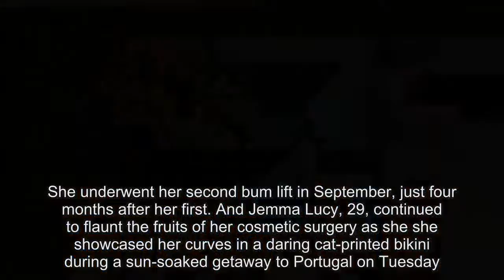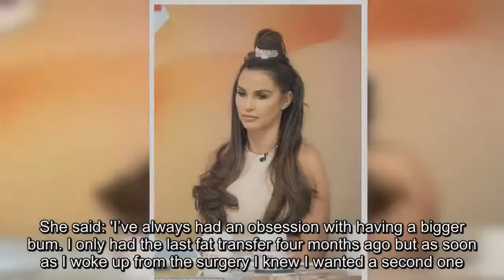Jemma Lucy showcases the results of her Brazilian bum lift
She underwent her second bum lift in September, just four months after her first. And Jemma Lucy, 29, continued to flaunt the fruits of her cosmetic surgery as she she showcased her curves in a daring cat-printed bikini during a sun-soaked getaway to Portugal on Tuesday.The Ex On The Beach star recently went under the knife and had fat transfer from her stomach to her bottom to create a shapely rear.Displaying her newly rounded behind, the MTV bad girl highlighted her ample cleavage in a plunging halterneck top while she walked along the idyllic shoreline.The reality star accentuated her taut stomach as she worked a pair of a cat-printed Brazilian-cut bottoms that showcased her newly-enhanced hips and posterior.She exhibited her slender pins and many intricate inkings while luxuriating in the Portuguese sun.Sitting on a sun lounger, she spritz sun cream onto her buxom bust while her raven-coloured locks fell down her back in a tousled style and she sported a glamorous beauty look.Jemma was spotted hitting the Turkish beaches with TOWIE star Bobby Norris and friend Charlie Docherty with a bandaged waist after her surgery in September.The inked beauty sported an abdominal binder after her bum lift - the process of injecting fat from areas of the body such as the abdomen and chin into the buttocks.Before jetting off for the procedure, Jemma told The Sun Online she had always dreamed off having a bigger rear, despite having her first bum lift just four months ago.She said: 'I’ve always had an obsession with having a bigger bum. I only had the last fat transfer four months ago but as soon as I woke up from the surgery I knew I wanted a second one.'Revealing that she hopes to emulate Khloe Kardashian's curvaceous shape, she admitted she couldn't wait to have another bum lift.Jemma said: 'Really I’ve only just recovered from the last one as it takes about three months before you can sit and lie down properly but I’m ready to go back in.'Last month she accused her arch enemy of 'ruining lives', claiming that she 'deserved to be cheated on by husband Kieran Hayler'.And in the latest notch to their long-standing feud, Jemma Lucy has now branded Katie Price a 'd***' and revealed she will be covering the tattoo tribute of her up.Speaking to Lizzie Cundy on Fubar radio, the Ex On The Beach star, 29, took another jab at the former glamour model, 39, pulling no punches.'I'm getting Katie covered up. My new tatt is going to be you [Lizzie Cundy]!' she revealed.'No more Katie Price. I don't know why I haven't got rid of her sooner to be honest.'Concluding her verbal assault on the star, she added: 'She's a d***. 'When pressed on what had caused the feud, she appeared to date the beginning of the spat to their fall-out over ex Stephen Bear.But she remained elusive, replying: 'I don't really know. 'It's to do with that guy that we know….'Back in April tattoo-loving Jemma surprised fans when she unveiled her latest inking on Instagram- a tribute to arch enemy Katie Price.The Ex On The Beach star first met Katie Price in 2011 on Katie's modelling show Signed By Katie Price in 2011.The stars became firm friends before a huge bust-up which left the women trading insults in the press, making Jemma's choice of daubing mystifying.